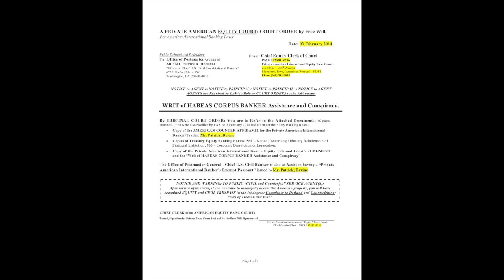Writ Of Habeas Corpus Banker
NOTICE AND WARNING:
TO PUBLIC “CIVIL and Counterfeit” SERVICE AGENT(S): After service of this Writ, if you continue to unlawfully access the American property, you will have committed EQUITY and CIVIL TRESPASS in the 1st degree; Conspiracy to Defraud and Counterfeiting; “Acts of Treason and War”